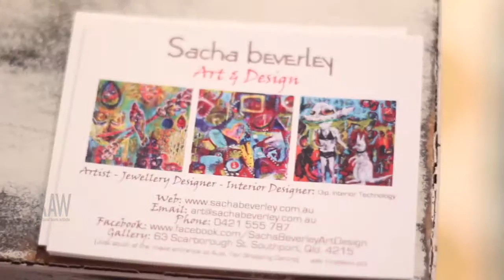SACHA BEVERLEY ART & DESIGN at RAW: Gold Coast presents CURRENT 26 11 2014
Video by: Andrew McGill